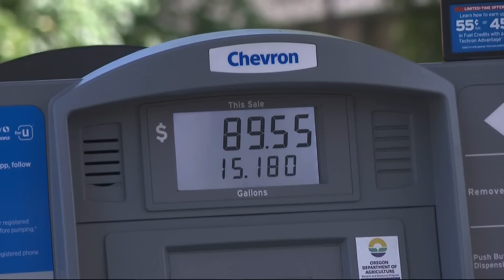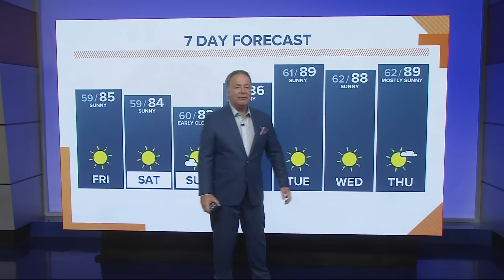KGW Top Stories: Sunrise, Friday, July 28, 2023